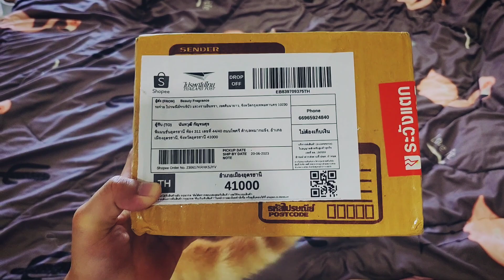ทำเซอไพรส์ HBD น้องสาว จะปังหรือโป๊ะมาดูกัน